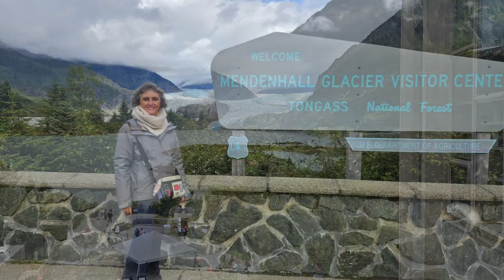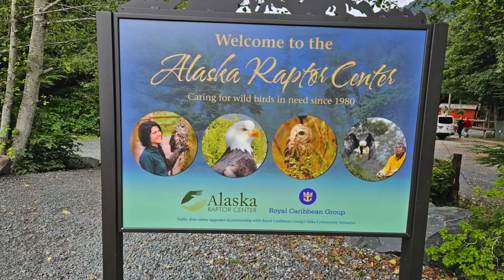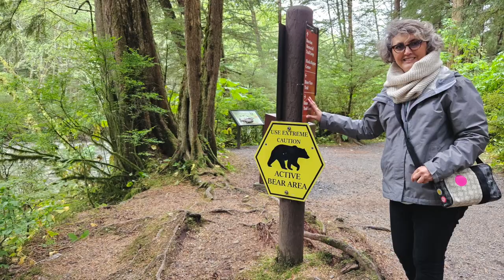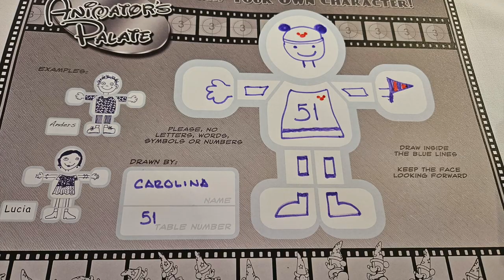Disney Cruise Alaska 2023 - Family Adventure HD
Mi mamá fue a una increíble aventura en disney cruise line a Alaska, con unos asombrosos paisajes y tours.

Capítulos
00:00 Vancouver
01:45 Disney Wonder Cruise
05:43 Day at sea
06:35 Tracy Arm Fjord
09: 22 Skagway
12:47 Juneau
15:50 Sitka
19:50 Ketchikan